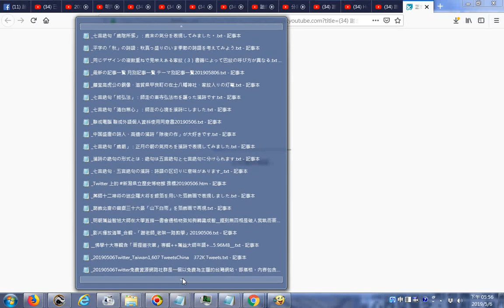推薦 謝老師示範老架太極拳